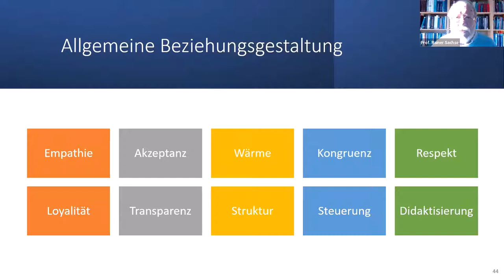Therapeutische Beziehungsgestaltung in der Psychotherapie - das Online-Seminar (Vorschau)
In diesem Seminar vermittelt Prof. Dr. Rainer Sachse Prinzipien und Strategien der therapeutischen Beziehungsgestaltung und insbesondere von komplementärer Beziehungsgestaltung.

Prof. Dr. Rainer Sachse ist Verhaltens- und Gesprächspsychotherapeut, Leiter des Instituts für Psychologische Psychotherapie in Bochum und lehrt Klinische Psychologie an der dortigen Ruhr-Universität. Er zählt deutschlandweit zu den versiertesten Experten für Persönlichkeitsstörungen.

Das OnDemand-Seminar dauert 3 h 30 m und ist zertifiziert für 4 Fobi-Punkte in Deutschland und der Schweiz.